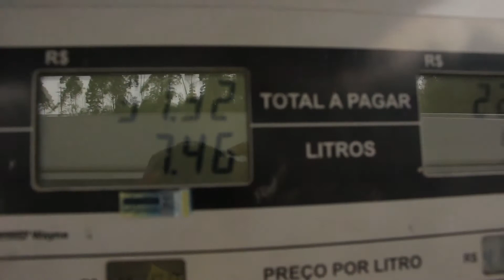caiaque no rio Braço Grande . Kayak on braço grande river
Descida realizada no rio Braço Grande, localizado na serra do cafezal.